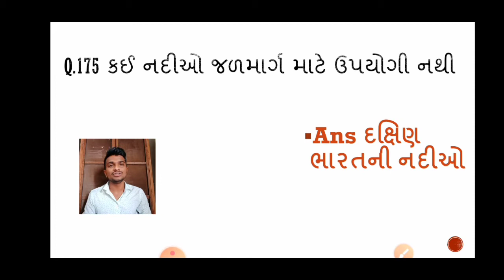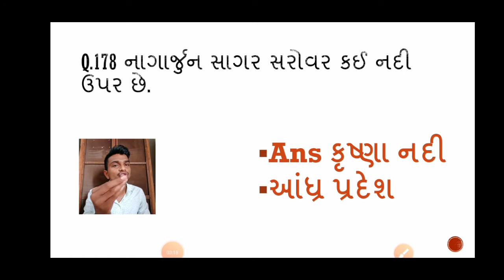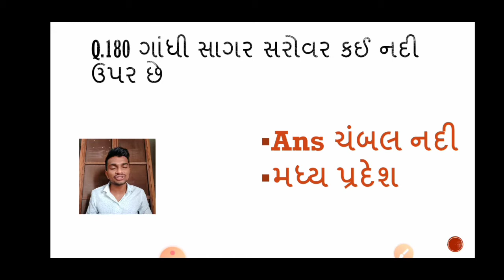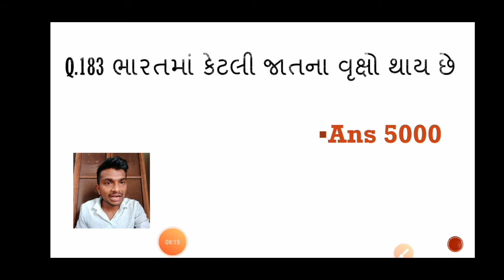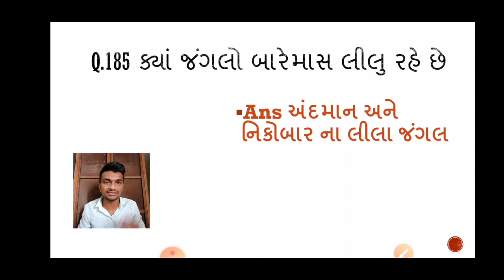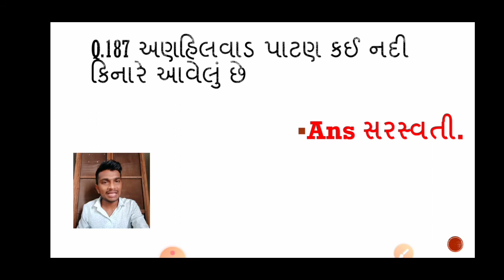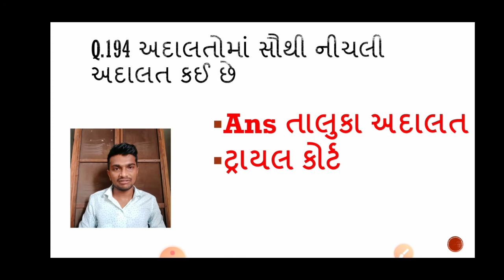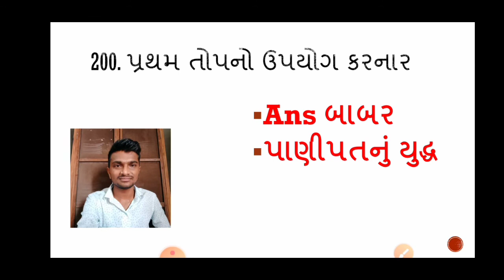NCERT || GCERT || પાઠ્યપુસ્તક આધારિત પ્રશ્નો ભાગ-8 || Bin Sachivalaya Clerk || ATDO ||સિનિયર ક્લાર્ક